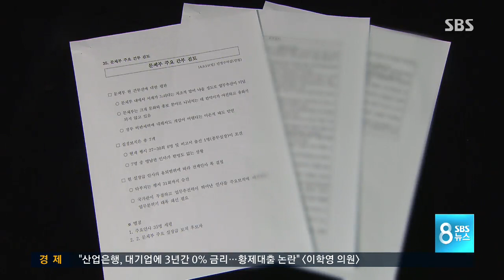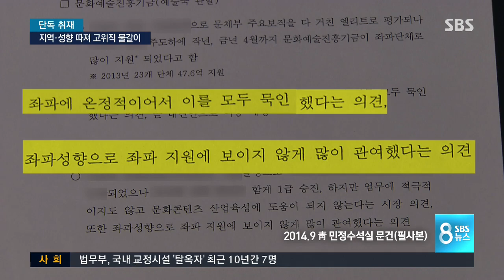[단독] "영남 출신 앉혀라"…공무원 사찰까지 / SBS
박근혜 정부 청와대는 또 '문화체육부 간부들이 정부 비판세력에 미온적인 건 핵심 보직에 영남권 인사가 없어서'라고 판단한 것 같습니다. 문체부 인사에 조직적으로 개입한 정황이 드러났습니다. 또 SNS까지 사찰했습니다.

계속해서 이한석 기자가 단독 보도합니다.